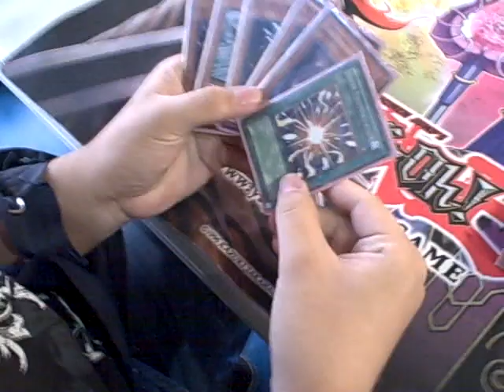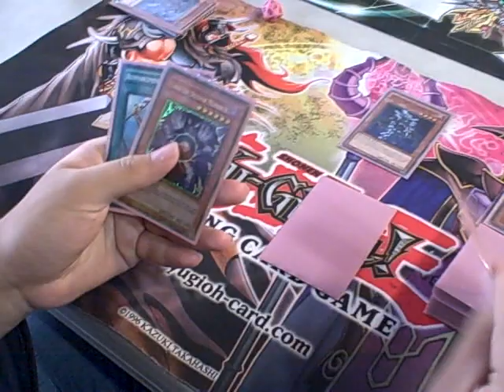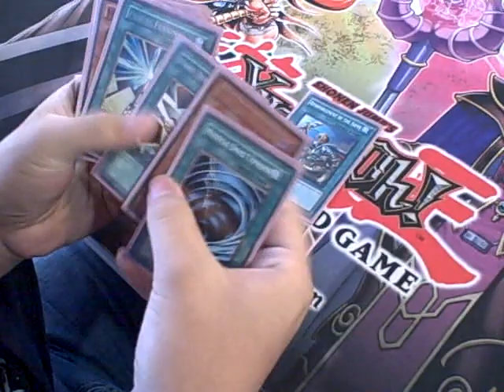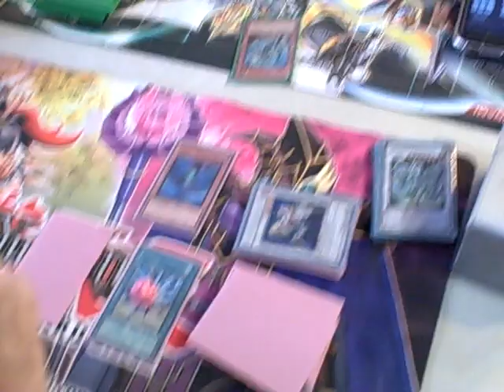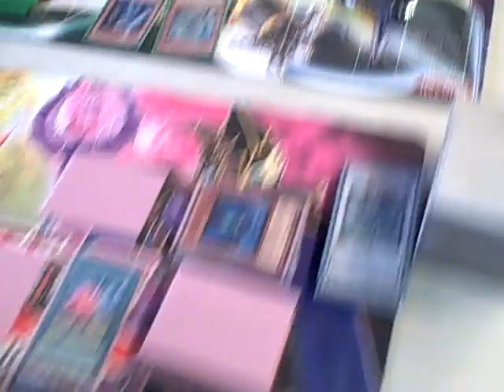Absolute Zero vs Stun @ Da-Planet's $2.00 Yu-Gi-Oh Tournament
Game 3 of a round 3 match